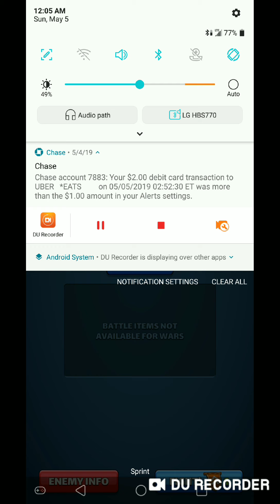Empires and Puzzles! Going for 6 one shots!!